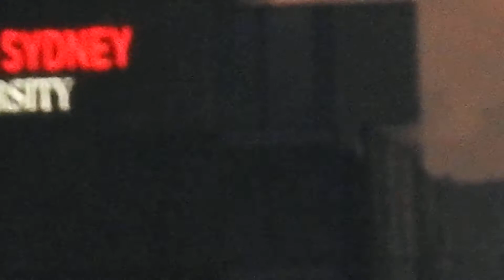12,1,19 Lions Lookout,s,W, Sydney 22 mins b4sunrise